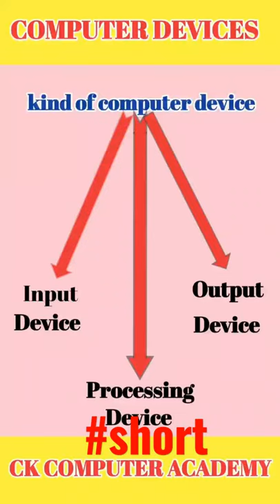llnComputer device ll kind of computer device ll Input device ll Output ll Processing ll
इस वीडियो में  कंप्यूटर के डिवाइस के बारे में जानेंगे जैसे:-
कंप्यूटर में कितने डिवाइस होते हैं?
इनपुट डिवाइस
आउटपुट डिवाइस
प्रोसेसिंग डिवाइस

ck computer academy ka telegram account ka Link         Ck computer academy by Chandra prakash